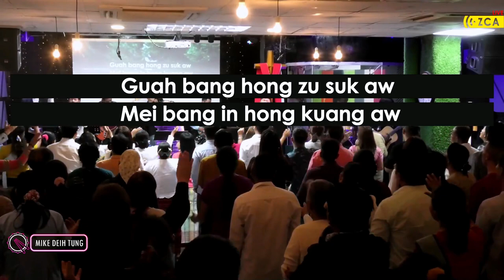SUNDAY PRAISE AND WORSHIP ( 7 / JULY / 2024 ) Worship Leader - Dim Boih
SUNDAY PRAISE AND WORSHIP ( 7 / JULY / 2024 )
Worship Leader - Dim Boih

Musician
Lead  - Thang Boih
Bass - Billy Siam
Keys -  Mang Tawng
Acoustic- Lal Pu
Drums- Mung Pu

Mixer - X32 Compact
Live recorded- Pro Tools
Daw - Pro Tools - Mike DeihTung
at ZCA Malaysia